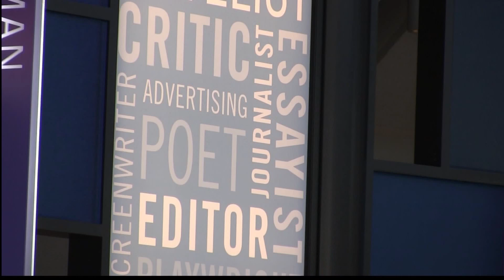New Exhibit At The MAEEX